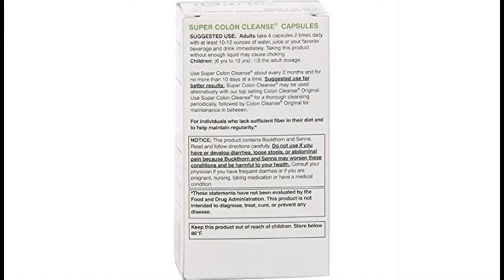Health Plus Colon Clns Super 60cp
0560342
Recommended for: Fiber Intake, Colon Health**, Low Carb Diets, Internal Cleansing, Occasional Constipation. **These statements have not been evaluated by the Food and Drug Administration. This product is not intended to diagnose, treat, cure, or prevent disease.